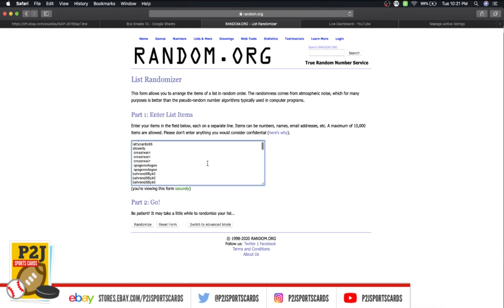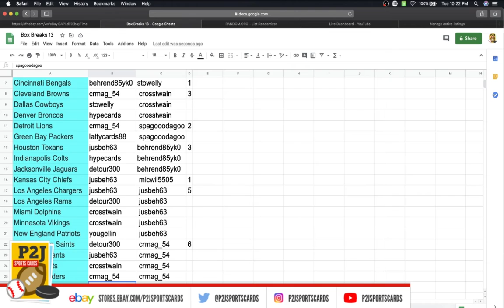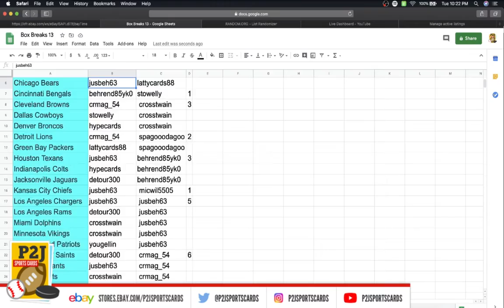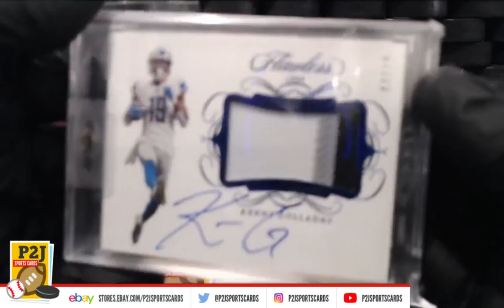Break #2365 2020 Hit Parade Football Limited Edition Football Card Box Break